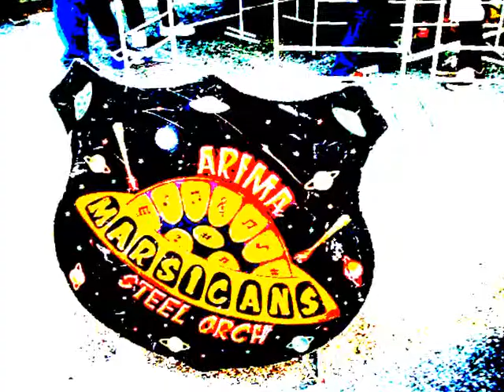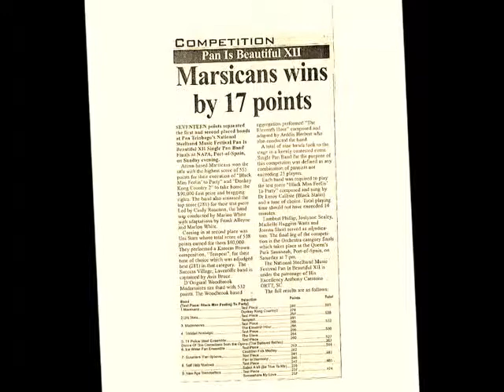Donkey Kong 2 Medley on Steelpan ( performed by the Arima Marsicans)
The Marsicans Steel Orchestra wins the Pan is Beautiful XII Steelband Music Festival Single Pan Category. Donkey Kong 2 Medley is one of two stellar performances.

 Arrangers are Franklyn Alleyne and Marlon White.

Names of the songs in the medley are listed throughout the video.